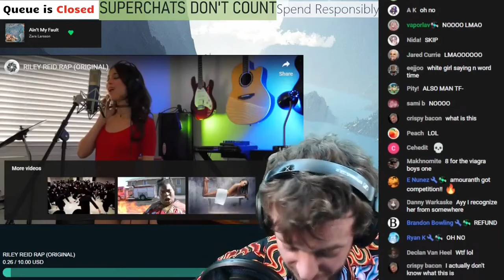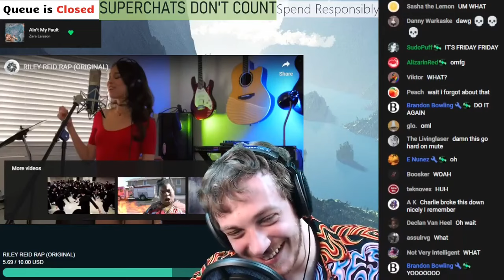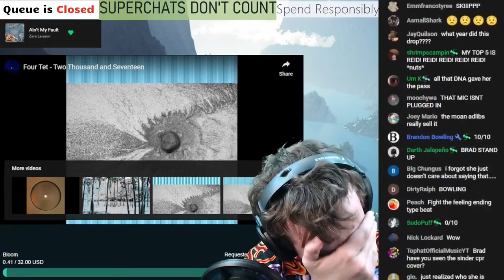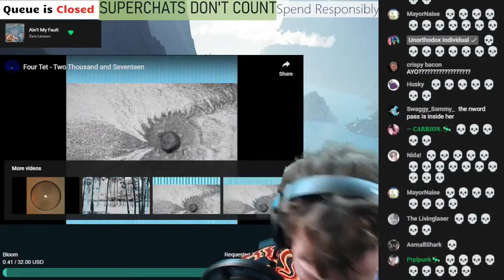Lil Dicky as Chris Brown: Can I Really Say The N Word? | Riley Reid Rap | Brad Taste Uncut Reactions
Timestamps:
0:00 - 0. Start